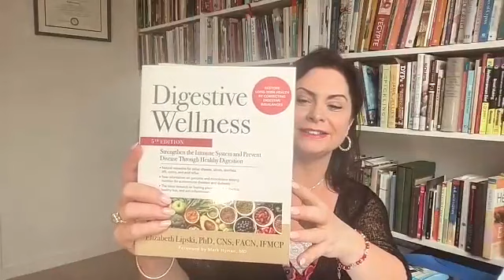How to Learn Healing Culinary Skills for Mental Health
Watch this webinar replay to learn about the role of nutrition in mental health and how MUIH's Post-Baccalaureate Certificate in Culinary Health and Healing sets you up with the skills o create meals that support a healthy gut-brain axis.

In this video:
Denise Wagoner, Adjunct Faculty and Teaching Assistant
Amy Riolo, Chef, Cookbook Author, and MUIH Brand Ambassador

MUIH’s Post-Baccalaureate Certificate in Culinary Health and Healing
program blends the nutrition and culinary fields, prepares students with the scientifically based principles and practices of whole foods selection and preparation as a foundation for health and wellness, celebrates global cuisine, and explores the role of culinary educators in promoting healthy diets and partnering with clients and healthcare practitioners.